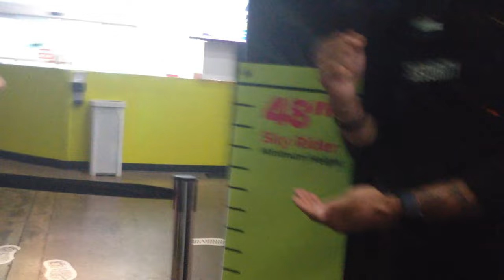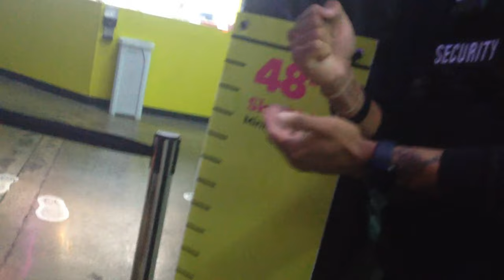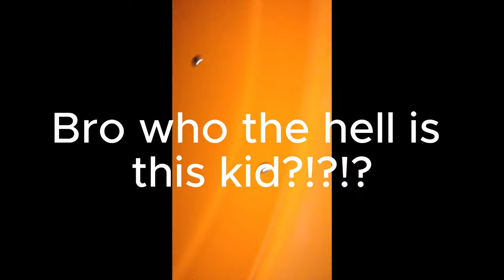Vlog At Urban Air Mini 3: WWE 2.0